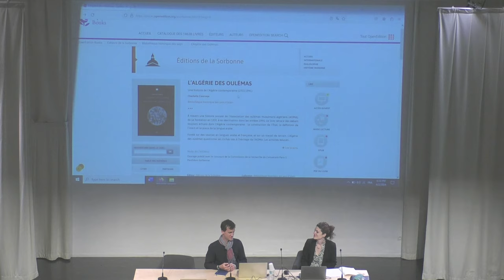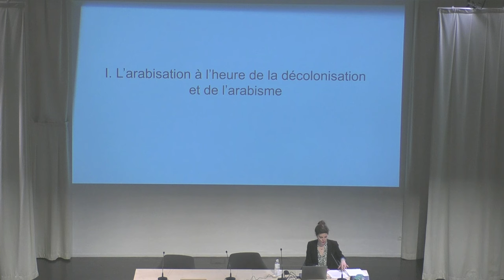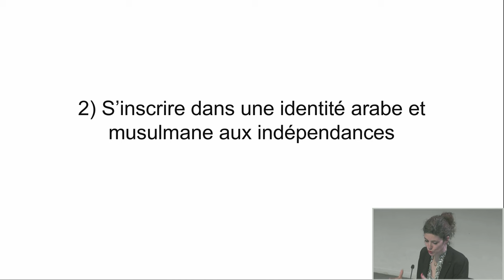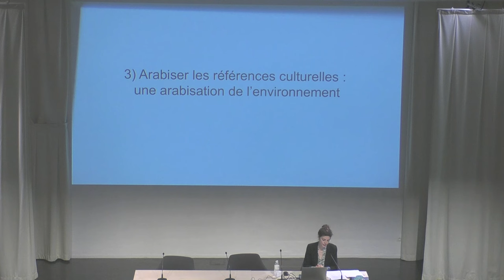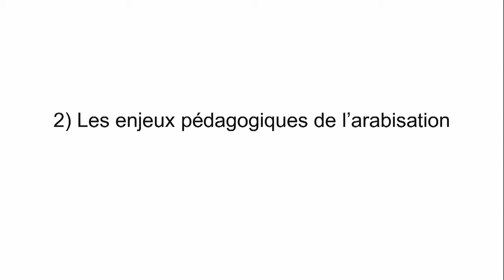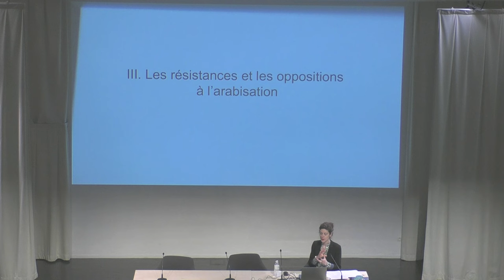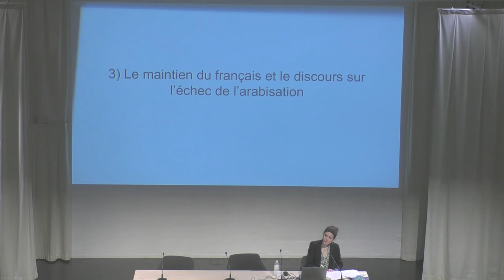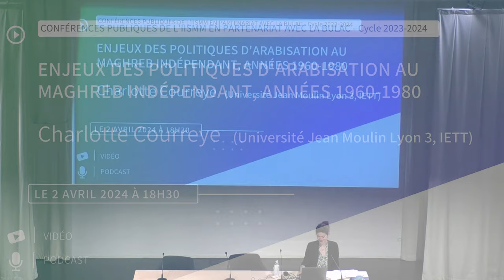Enjeux des politiques d'arabisation au Maghreb indépendant, années 1960-1980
Conférence publique de l’Institut d’études de l’Islam et des sociétés du monde musulman (IISMM), par Charlotte Courreye (Université Jean Moulin Lyon 3, IETT).

Dans le cadre du cycle de conférences « La langue arabe, entre sacré et profane » 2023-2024